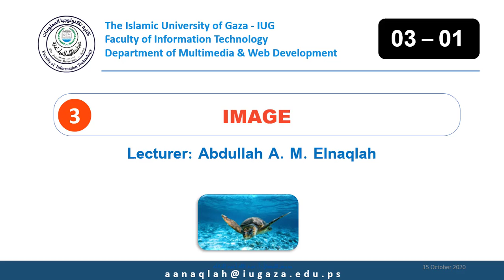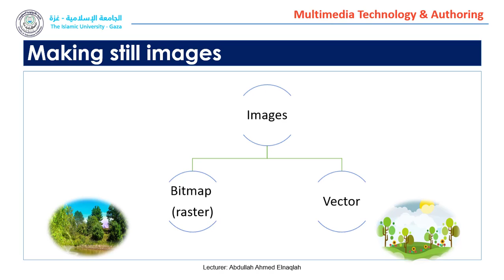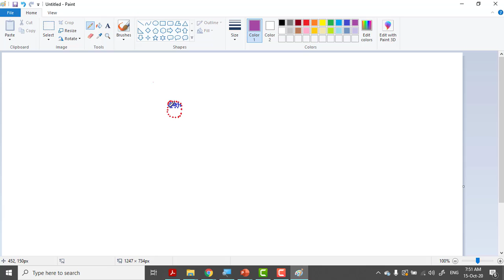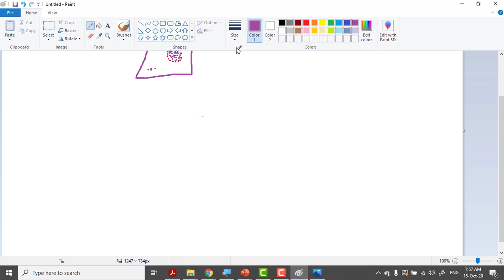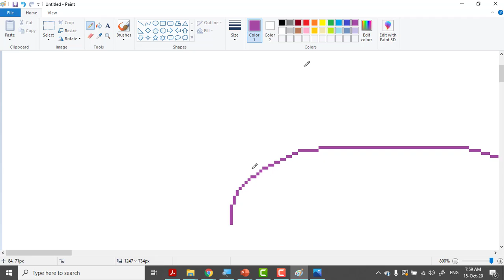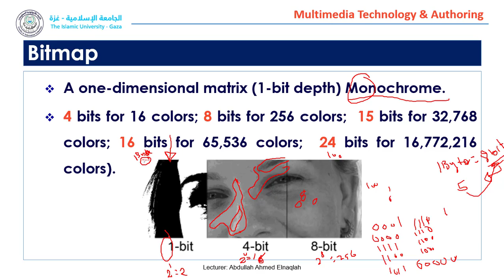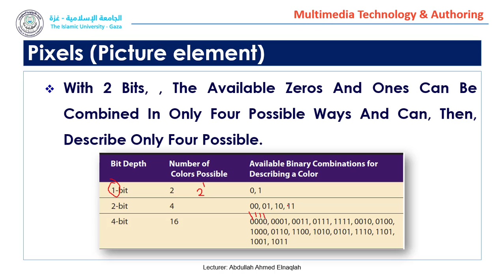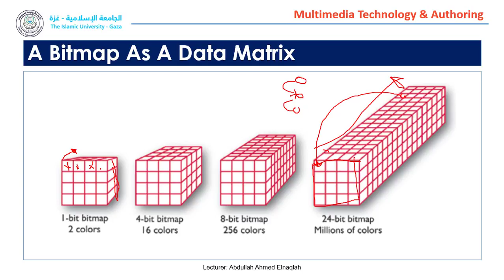IT Easy Learning || 03 01 Image (introduction)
سلسلة فيديوهات لشرح مساق تكنولوجيا الوسائط المتعددة وتأليفها لطلبة اختصاص الوسائط المتعددة وتطوير الويب في الجامعة الإسلامية بغزة
يستعرض هذا الفيديو مقدمة عن الصور كأحد عناصر الوسائط المتعددة، والمفاهيم الأساسية المتعلقة بها
مدرس المساق أ. عبد الله أحمد محمد النقله